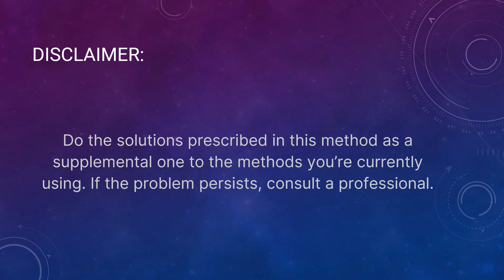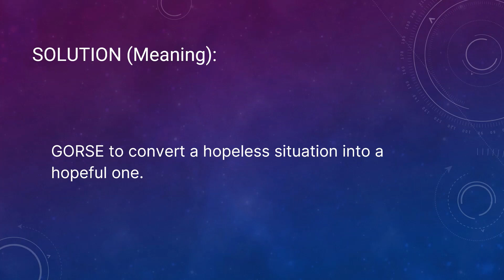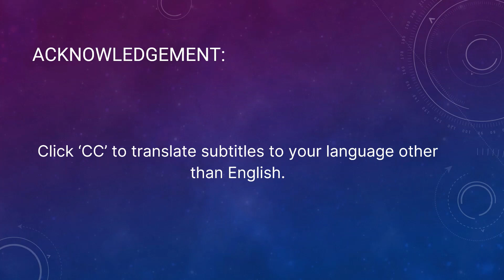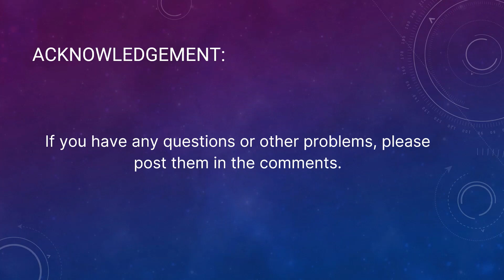How To Series - Chapter 312: To Get A School Admission Of Choice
Problem:
User: I want admission for my child to a particular school with fees within a limited budget. I cannot afford to offer a high donation to the school to secure a seat for my child.

Solution:
1.) Chant GORSE, IMPATIENS, MIMULUS.

GORSE to convert a hopeless situation into a hopeful one.

IMPATIENS to lessen our impatience.

MIMULUS to keep the costs within a budgeted amount.

2.) Call the Animal Spirit Guide WOLF and seek its help to get admission to the desired school.

Naran S. Balakumar:
WOLF equals help. You can call it anytime and for anything.

Reference:
1.) I Need A School Admission For My Child:

3.) Bach Flower Remedies:

9.)  For other solutions and problems, get the eBook titled 'Solutions to Health and Life Problems' by Naran Balakumar: